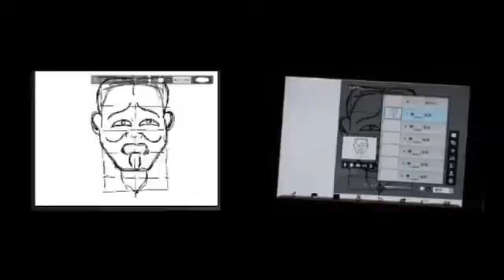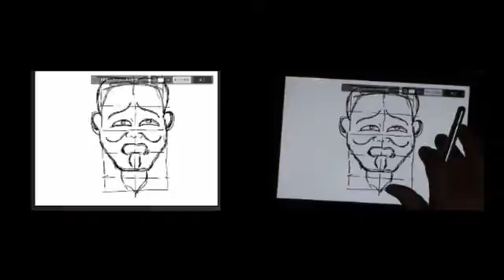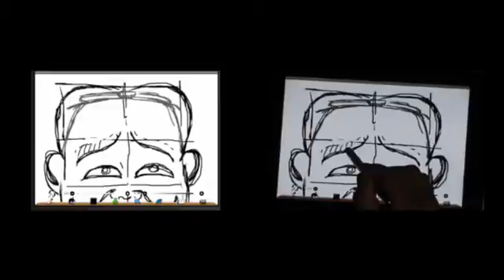ibispaint動画塾 ３）お面 part５